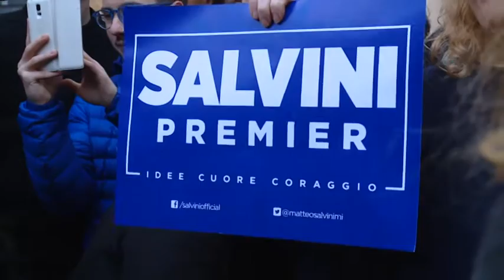Salvini alla Spezia per il NO al referendum costituzionale 25-11-2016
Il segretario della Lega Nord Matteo Salvini quest'oggi era alla Spezia per una iniziativa organizzata dalla Lega Nord pe ril no alla Riforma Costituzionale.
Salvini ha dapprima fatto un giro tra piazza Beverini e corso Cavour, incontrando i sostenitori. Poi ha tenuto un comizio all'NH Hotel.
Lo abbiamo intervistato.